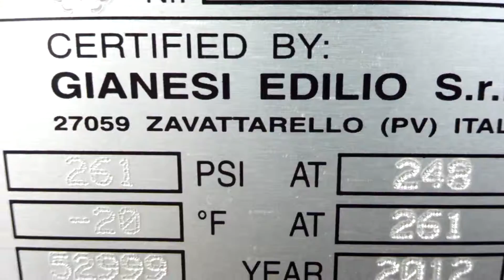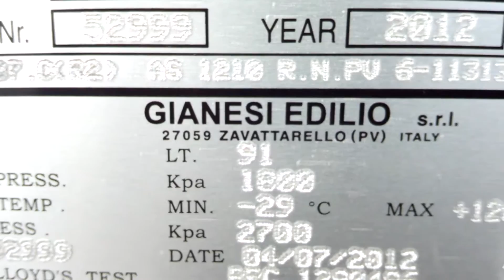Impact X Footage